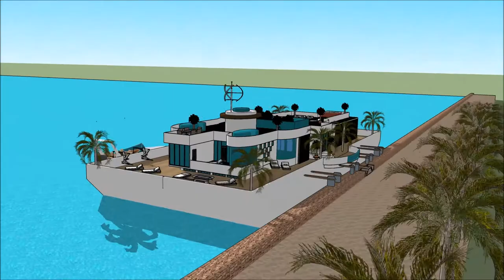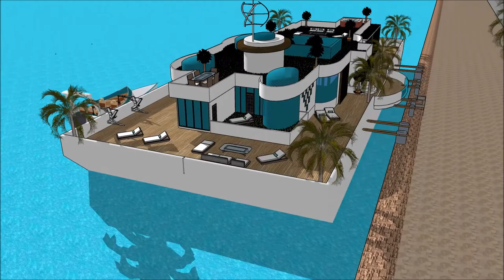NYtimes kujenga nyumba ya kisasa usanifu majengo raman ya nyumba za kisasa nyumba ya kifahari Tanzan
The floating house villa houseboatzania launching an innovative high-end luxury yacht floating house villa mansion home design potentially as a display of exhibition of NYtimes kujenga nyumba ya kisasa usanifu majengo raman ya nyumba za kisasa nyumba ya kifahari Tanzan.

The collection of the Floating house villa houseboatzania concept NYtimes kujenga nyumba ya kisasa usanifu majengo raman ya nyumba za kisasa nyumba ya kifahari Tanzan consists of high luxury and architectural art pieces in minimalism combined with living on the waterfront of the harbour.

The floating house villa mansion yacht design has the basis to sustain living with high standards and contemporary structural NYtimes kujenga nyumba ya kisasa usanifu majengo raman ya nyumba za kisasa nyumba ya kifahari Tanzan with numerous of prospects for excessive living and celebrating the desire of life worldwide: